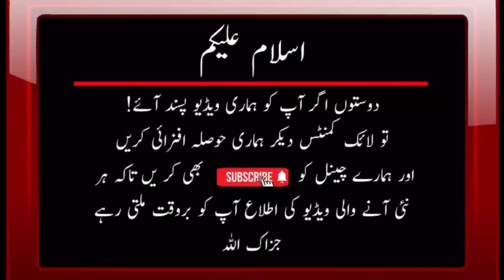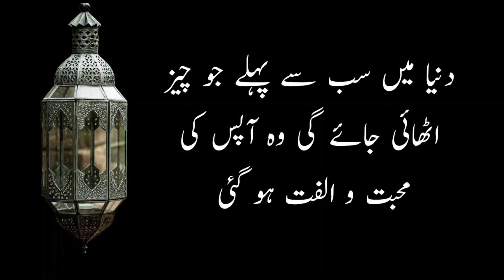Jannat Ka Sheesh Mahal And Logon Aqwal E zareen Urdu in Hindi ||اقوال زریں اردو ہندی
Aqwal E zareen Urdu in Hindi ||اقوال زریں اردو ہندی

Urdu aqwal, Urdu quote,Urdu poetry,Urdu kuliyaat, Urdu literature,